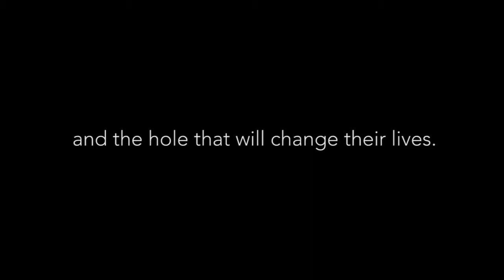Butas Trailer (Sine Tomasino 2016)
Everything changes between Mariz and Alex when they discover a hole in their newly acquired apartment.

Butas
Directed by Hazel S. Chinjen-Luna

An official entry to Sine Tomasino 2016
Cine Abierto - Short Narrative category